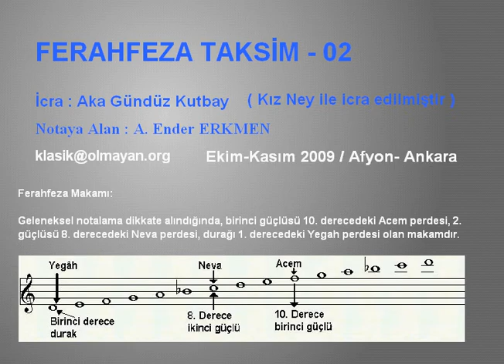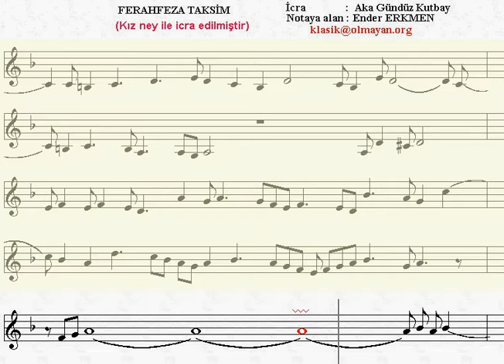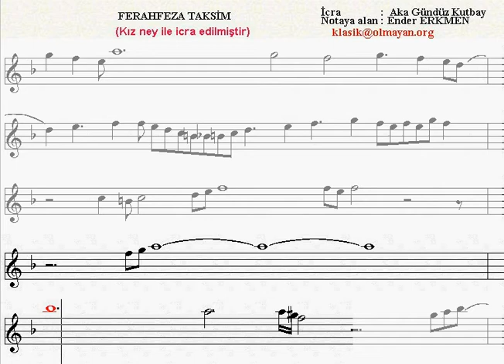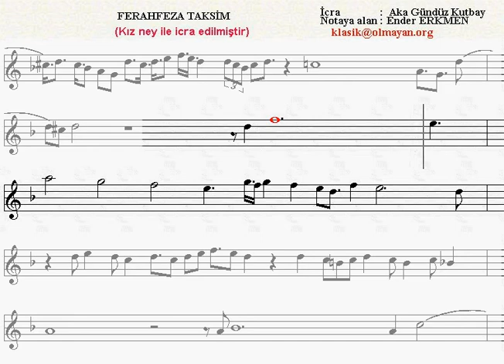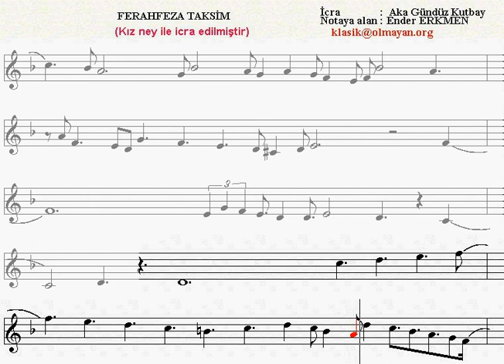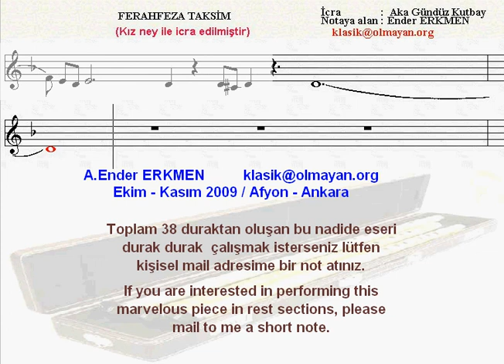Frhfz 02 Aka Gündüz Kutbay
Büyük üstad Aka Gündüz Kutbay'ın ferahfeza bir taksimi.
A ney improvisation performed by Aka Gündüz Kutbay in makam Ferahfeza.